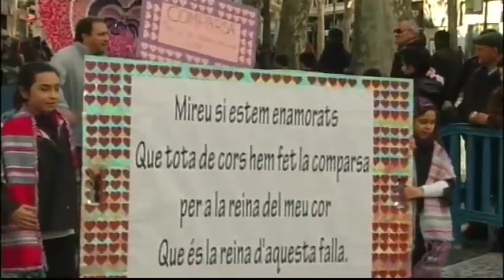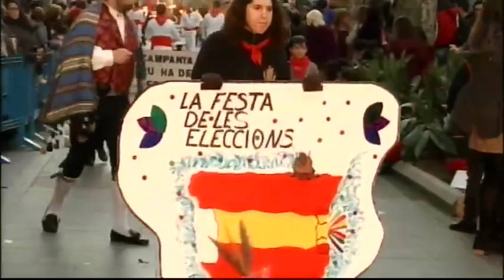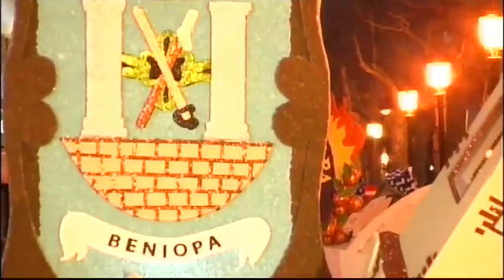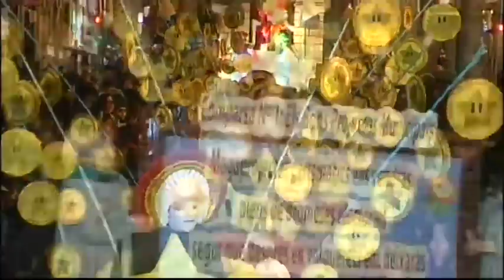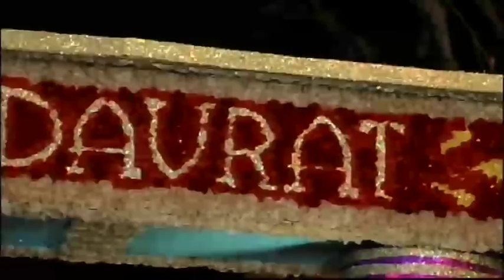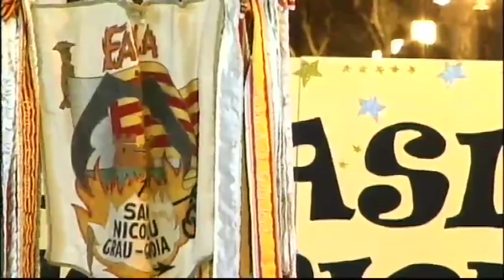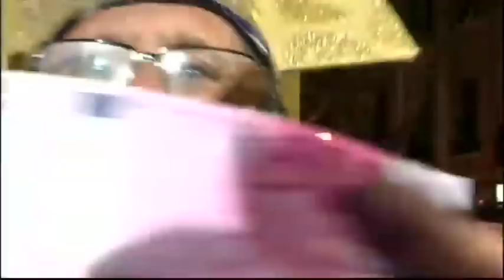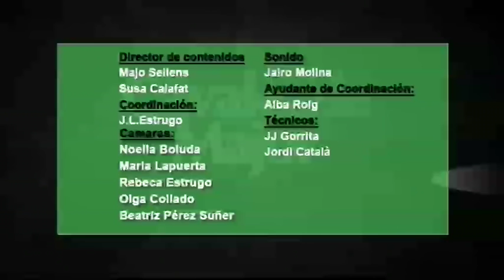CAVALCADA MAJOR FALLES DE GANDIA 2015